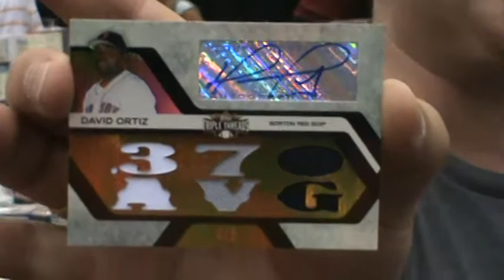Teknobailey and Chris' Triple Threads Box Break @ The Nat. Convention in Balty !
Alan and his friend Chris bustin a box of Triple Threads Baseball at the National card Convention in Baltimore Aug. 2010